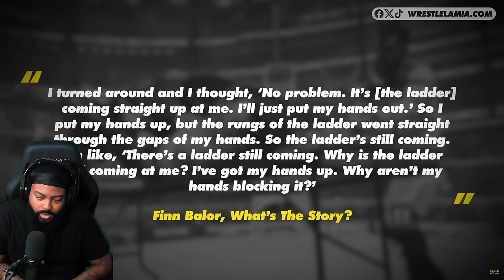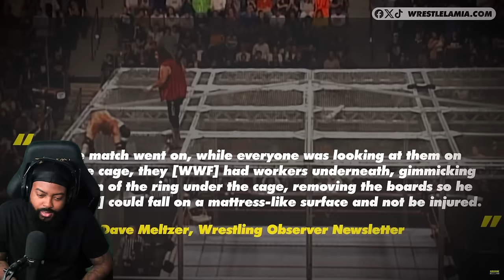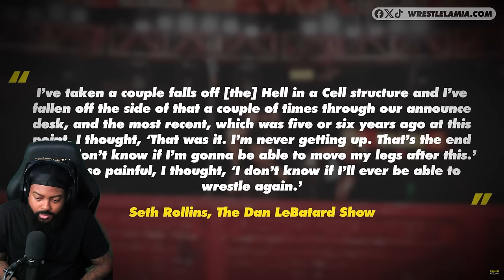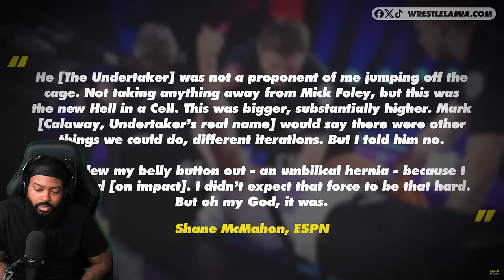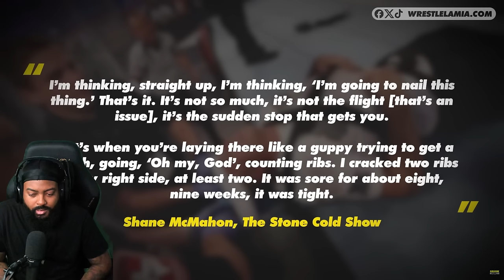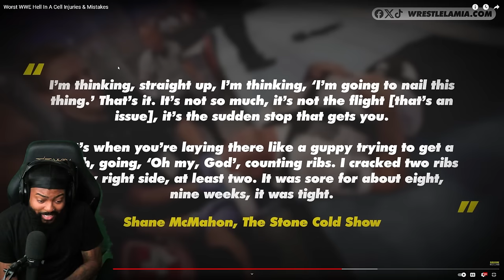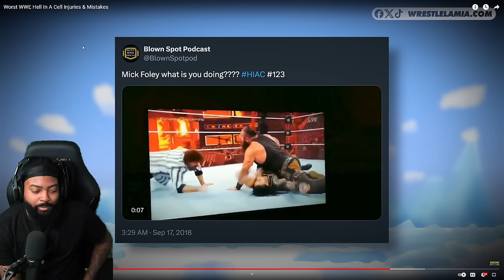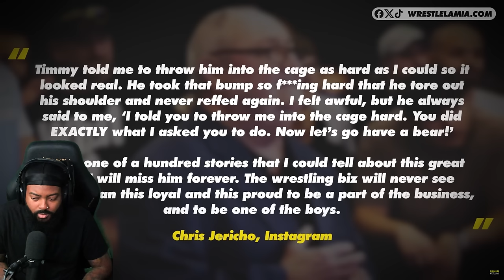ROSS REACTS TO THE WORST WWE HELL IN A CELL INJURIES & MISTAKES